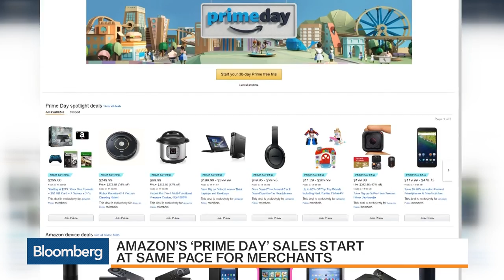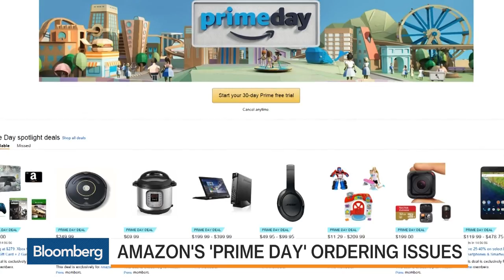Amazon Prime Day, By the Numbers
July 12 -- Amazon's "Prime Day" sales in the U.S. from third-party merchants are unchanged from a year ago, indicating some early snags that prevented shoppers from adding items to their carts could dampen results for the company’s second annual promotion. Bloomberg's Shannon Pettypiece has more on "What'd You Miss?"